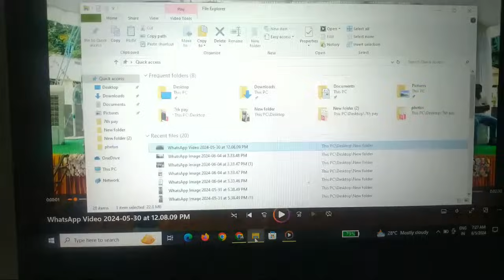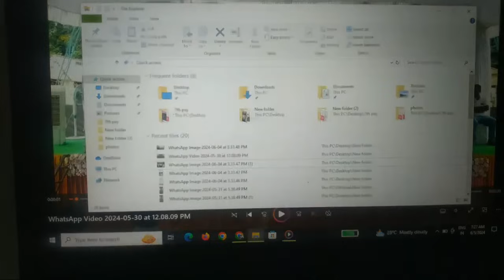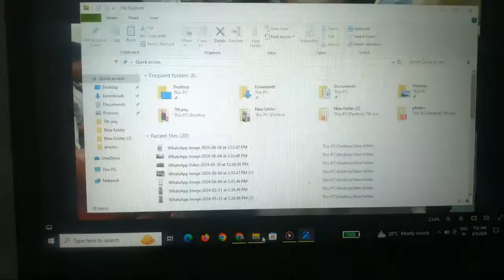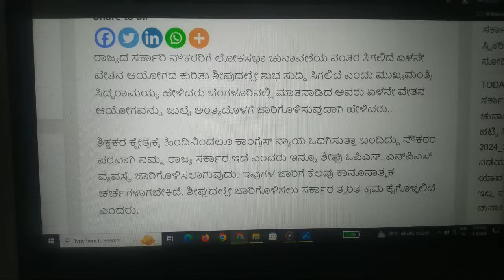ಸರ್ಕಾರಿ ನೌಕರರ ವೇತನಕ್ಕೆ ಸಂಬಂಧಿಸಿದಂತೆ ಸಚಿವ ಸಂಪುಟದಲ್ಲಿ ಚರ್ಚೆ ಅಂತಿಮ ನಿರ್ಧಾರಕ್ಕೆ CM ಸಿದ್ದರಾಮಯ್ಯ ಬರಲಿಲ್ಲ.!